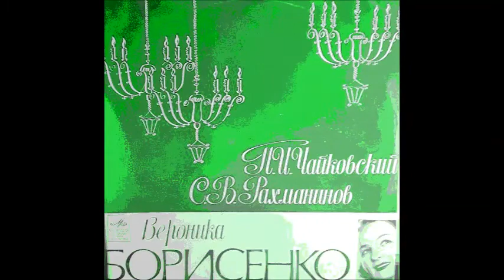Чайковский Романов Я вам не нравлюсь Вероника Борисенко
1954
6 романсов (1887): № 3 `Я вам не нравлюсь` (К. Романов), Op. 63/3
Ya Vam ne Nravlyus (You Don't Like Me)